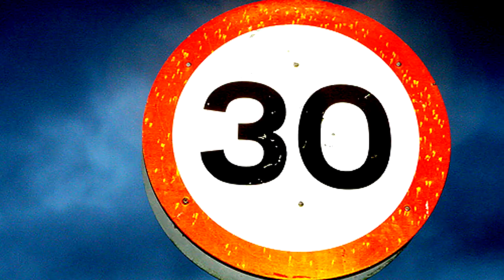NO creeras cuanto tiempo vivio este perro!!!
Esta es la historia de Maggie la perra MAS VIEJA DEL MUNDO, es el perro mas viejo, quédate para escuchar su historia.

ABREME

PREGUNTA LO QUE QUIERAS CON EL HASHTAG:
Lo encontrare y te respondere :D

Toda la musica de este video es propiedad de kevin Mcload visitenlo y denle algo de dinerillo, es un buen tipo. XD